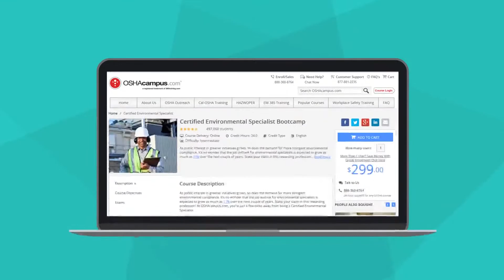What is the EPA? | OSHAcampus.com Video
Career Building: What is the EPA?

Once one of the most polluted rivers in the U.S., the Cuyahoga River in Ohio caught fire 13 times in one century due to the lack of sewer and waste disposal regulation. A 1969 fire over five stories high inspired national attention, the passage of the Clean Water Act, and the creation of the Environmental Protection Agency (EPA).

The EPA consolidated federal research, monitoring, and enforcement in one agency to protect human health and the air, water, and land. The EPA is authorized to set national air quality, auto emission, and anti-pollution standards.

Using the best available scientific information, the EPA reduces environmental risks and protects the public and the environment. To make this mission a reality, the EPA:

• Develops and enforces environmental regulations
• Gives grants to environmental programs, non-profits, and educational institutions
• Identifies and tries to solve environmental problems
• Works with businesses, non-profits, and state and local governments through dozens of partnerships
• Helps the public understand environmental issues

Over the past 40 years, some of the EPA’s accomplishments include:

• Regulating auto emissions
• Banning the use of DDT
• Cleaning up toxic waste
• Protecting the ozone layer
• Increasing recycling
• Revitalizing inner-city brownfields

Protecting the environment from pollution is critical for the survival of our species and our planet. Environmental specialists are on the front lines of this important fight. They create and implement programs that promote environmental and workforce safety.

Add Certified Environmental Specialist certification to your resume and impress employers. OSHAcampus.com’s 24-hour Certified Environmental Specialist Bootcamp explores the EPA’s hazardous waste regulations and the implementation of workplace environmental compliance programs.

Learn with OSHAcampus.com today!